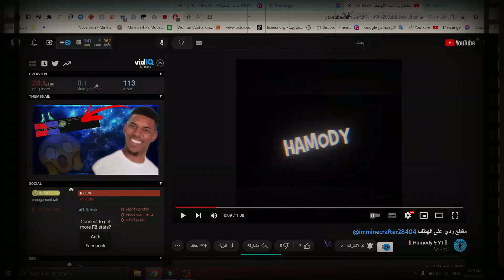لا تفكر توقف ضدي (: